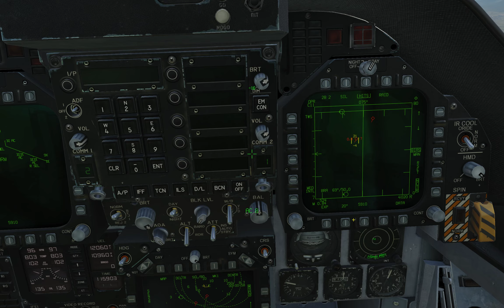DCS dogfight - Su-27 over-G and disintegrates